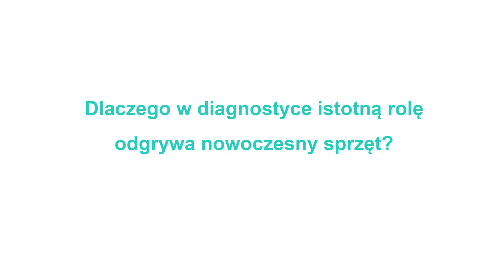Nowoczesny sprzęt diagnostyczny - Świętokrzyska 18 Warszawa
Osoby pytane o badania radiologiczne obawiają się, że w polskich placówkach brakuje nowoczesnego sprzętu diagnostycznego. Czy słusznie i dlaczego nasze Centrum Diagnostyczne stawia na nowoczesne technologie dowiedzą się Państwo z powyższego filmu?